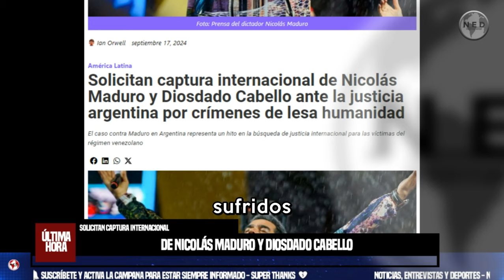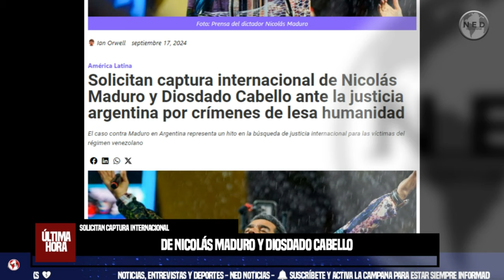ÚLTIMA HORA ⚠️ Solicitan captura internacional de Maduro y Cabello ante la justicia argentina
Solicitan captura internacional de Nicolás Maduro y Diosdado Cabello ante la justicia argentina por crímenes de lesa humanidad
El caso contra Maduro en Argentina representa un hito en la búsqueda de justicia internacional para las víctimas del régimen venezolano
INFORME ORWELL